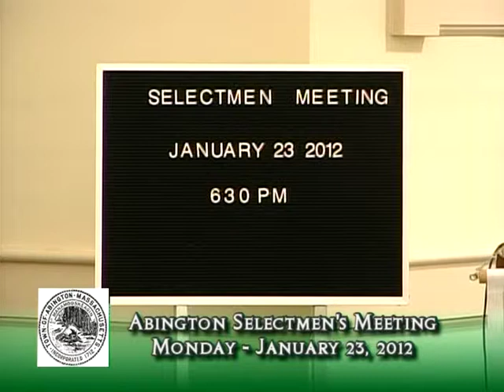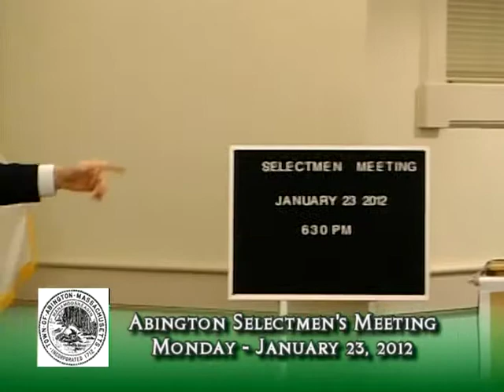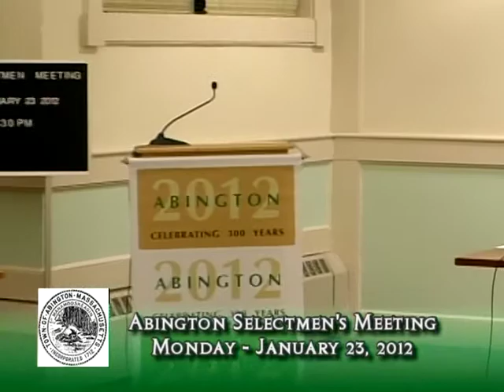Abington Board of Selectmen Meeting 1-23-12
Abington Board of Selectmen Meeting